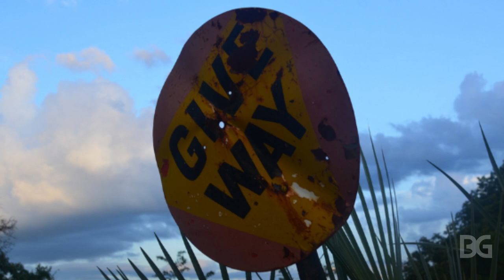Rey Gwisai - Zimbabwe Social Comment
A social comment spoken word piece on the state of the Zimbabwe nation